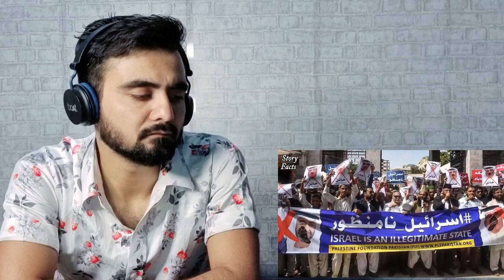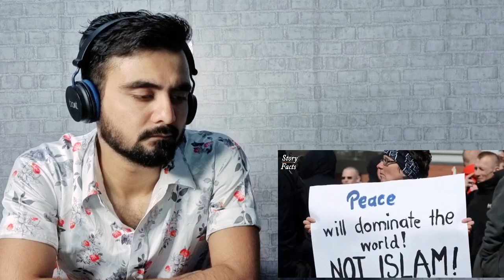Indian Reaction On Top 5 Countries That Hate Pakistan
Indian Reacts to 5 Countries List That hates pakistan